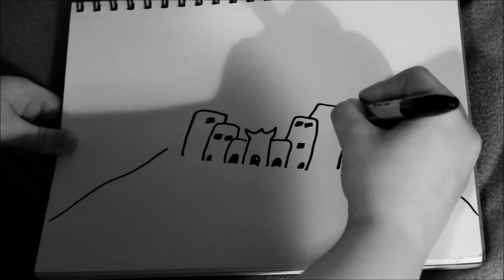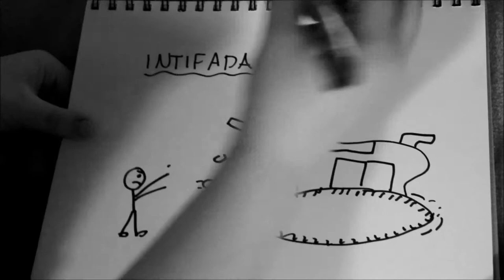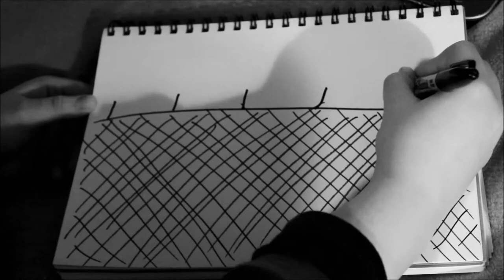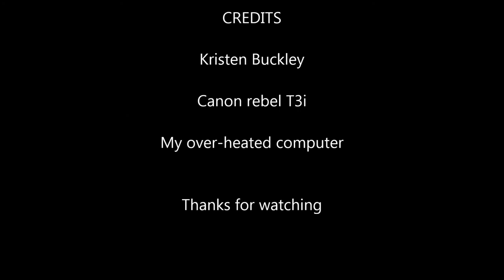Middle Eastern Studies Quick draw Kristen Buckley